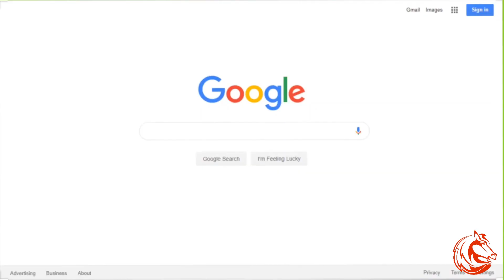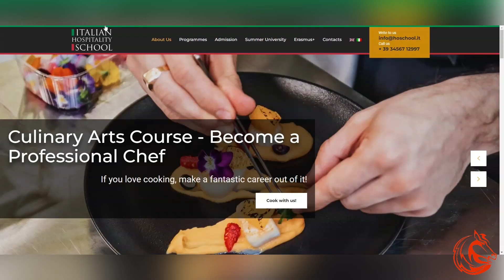Italian Hospitality School აცხადებს მიღებას